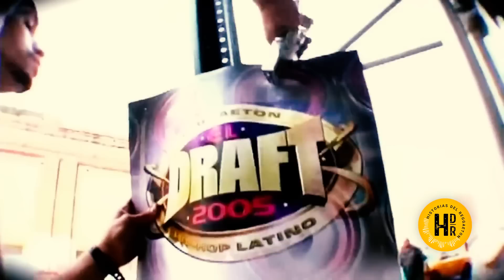RAKIM Y KEN VENCIERON A JOWEL Y RANDY - ¡EL DRAFT EL PRIMER CONCURSO DE REGGAETON!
¿Como un joven reggaetonero llamado Chencho pudo organizar en 2005 un concurso qué reunió auténticas joyas del reggaetón?
TÚ NO ESTÁS (2005)
Y qué además dio a conocer a uno de los dúos más importantes en la historia del Reggaetón.
Pero no solo eso, sino qué también impulsó la carrera de otros cantantes qué años después también alcanzaron el éxito.
Acompáñame a conocer esta nota…

El año 2005 fue un año de gloria para el reggaetón, se podría decir qué fue el pico de “La Era Dorada”. Pongámonos en contexto…
Sin ir muy lejos, Daddy Yankee acababa de estrenar su disco Barrio Fino tan solo un año antes y La Gasolina se había vuelto el himno oficial de este imparable género.

Por otro lado, ese mismo año, los productores más importantes del momento: Luny Tunes, estrenaban su nuevo álbum Más Flow 2 con clásicos inolvidables como Rakata, Mayor qué yo y Mírame.
Wisin y Yandel tampoco se quedaban atrás y estrenaron su tan esperado disco “Pal Mundo” qué los llevó a ser reconocidos a nivel internacional.
LLAME PA VERTE (2005)
Es en este contexto qué aparece Manuel Alejandro Ruiz, más conocido como Boy Wonder, un joven productor discográfico de 27 años qué tan solo un año antes había hecho su debut con el álbum recopilatorio “Chosen Few: El Documental”.
Este disco no solo reunió a varios exponentes del reggaetón sino qué también incluyó un DVD mostrando el sentido general de la cultura con imágenes de salas de conciertos llenas, entrevistas con los mejores artistas del género y mucho más.

“Chosen Few El Documental” ganó el Premio Billboard Latino 2004 a la "Mejor Compilación Latina del Año" y obtuvo la certificación RIAA multiplatino, que incluyó el éxito ”Reggaeton Latino” de Don Omar.

Con todos estos logros bajo la manga, Boy Wonder se puso a trabajar su próximo proyecto disquero y para esta ocasión se alió con nada más y nada menos qué Chencho de Plan B, sí el mismo Chencho de Me Porto Bonito.

Chencho hasta ese momento, como parte del dúo junto a su primo Maldy no habían logrado catapultar su carrera de manera internacional como otros dúos de la época. Así fue como en busca de expandir sus horizontes y hacer algunas monedas extra se unió a Boy Wonder y produjeron el álbum recopilatorio de varios artistas llamado “El Draft 2005: La Nueva Generación del Reggaetón”.

Este disco inicialmente fue publicado el 30 de septiembre de 2005 bajo Urban Box Office, Chosen Few Emerald Entertainment y Chencho Records, de esta manera por medio de su propio sello discográfico, Chencho hizo su debut como productor ejecutivo.

Pero a todo esto ¿en qué consistía el draft?

Bueno, Chencho y Boy Wonder tuvieron la idea de un álbum recopilatorio underground creado para una competencia en búsqueda de encontrar la próxima estrella de reguetón entre los artistas qué ya estaban sonando en las calles de PR.

Dato curioso: ¿Sabías qué el concepto de draft viene originalmente del mundo de los deportes? Así como lo oyes, un draft es un proceso utilizado en los Estados Unidos y en otros países para poder asignar determinados jugadores a equipos deportivos. En un draft, los equipos se turnan la selección de un grupo de jugadores elegibles.

Chencho y Boy Wonder llevaron esta idea a la música por lo qué meses antes del lanzamiento, el 3 de agosto de 2005 se anunció al ganador de la competencia: el dúo Rakim & Ken-Y. Quienes ya habían firmado con Pina Récords un año antes. La canción con la qué participaron en el draft fue “Tu no estás”.

Pero eso no es todo, el álbum también hizo despegar las carreras del hasta entonces desconocido dúo Jowell & Randy con la canción “Síguelo Bailando Solita” y también de Fuego, este último con su canción ”Me gustan todas”

Boy Wonder firmó a Fuego con su sello al ver su talento subyacente, asimismo, a LDA que apareció en el ”Reggaeton Latino (Remix)” y fue el primer dúo masculino / femenino de reguetón,

También firmó a Reychesta "Secret Weapon", anteriormente del grupo Tres Coronas, y Getto, un cantante un puertorriqueño. Mientras que por su lado, Chencho firmó en su compañía a Carifresco y Amaro.

Además de los ya mencionados, otros artistas qué participaron en este disco fueron Cheka, John Erick, Guelo Star, Ángel Doze, entre otros.

Una segunda edición del Draft se trabajó en 2006 pero terminó cancelándose y solamente se publicó un álbum demo con las canciones ya grabadas.

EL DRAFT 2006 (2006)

Algunas de estas canciones terminaron en otras compilaciones como por ejemplo ”Peligrosa” de Ñejo & Dálmata, que forma parte de Flow la Discoteka 2.

¿A qué se dedica hoy en día los productores qué hicieron posible este gran álbum?

Pues, Boy Wonder no paró de hacer discos, y tan solo un año después del Draft estrenó Chosen Few: El Documental II de donde se desprende el sencillo “Siente el Boom” de Tito El Bambino junto a Jowell y Randy, esta fue la canción qué terminó de pegar al dúo.